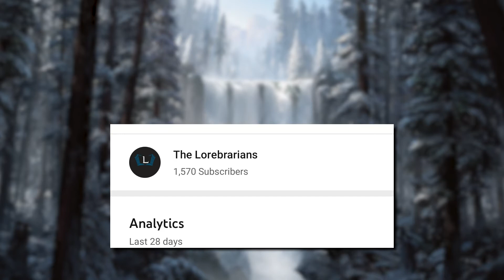2021 Channel Update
A new year is upon us and it's been almost a year since I've started the channel, so today I wanted to share a general update as well as my plans for 2021 moving forward. I'm excited to expand the content I cover on this channel and would love to hear your thoughts and input about the stories and worlds you want to explore, let me know in the comments! So thankful for the support I've gotten this past year.

(P.S. working with a new microphone setup and trying to fine tune the audio)